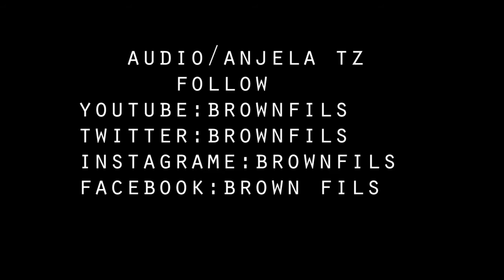NO BODY ANJELA TZ CREATIVE MODEL BY BROWN FILS